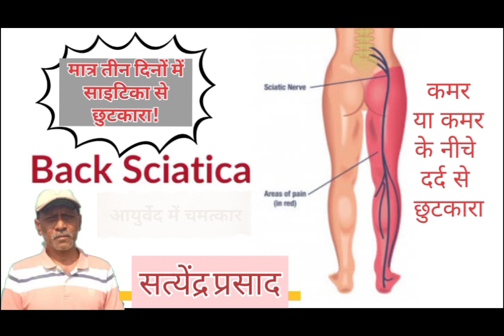स्कूटी पर बाइक सवार शराब के साथ गिरफ्तार! Jagat Darshan News